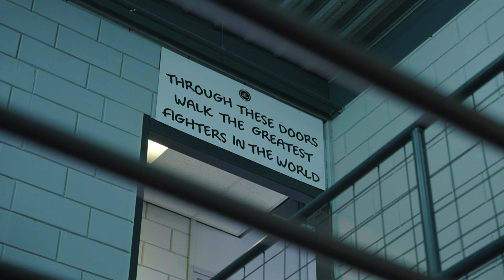Nabil Khachab gaat voor plek in 8-manstoernooi | Glory 84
Glory 84 kijk je zaterdag 11 maart live vanaf 19:30 bij Videoland!